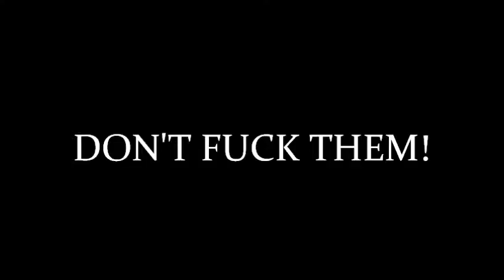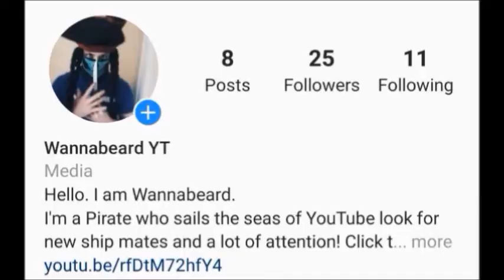TalkTober | Day 11 | 5 Types People at Halloween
day 11 so far, not doing too bad am i :D